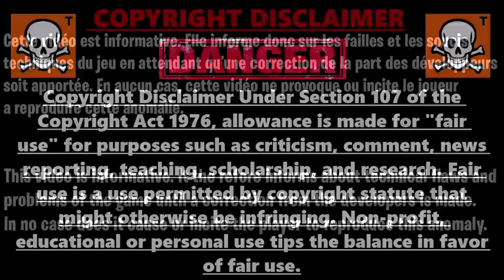NOUVEAU GLITCH XP ILLIMITÉ FORTNITE, COMMENT GAGNER 200K XP EN 20 SECONDE FORTNITE, GLITCH FORTNITE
Code de l'île pour gagner des xp illimité sur fortnite : 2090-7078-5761

▬▬▬▬▬▬▬ • BIENVENUE 😍 • ▬▬▬▬▬▬▬

▬▬▬▬▬▬▬ • PARTENAIRES 💪 • ▬▬▬▬▬▬▬

👉StealthGamer:
"SOISCOOLMEC"
"STRIKESOISCOOL"

TikTok "SoisCoolMecYTB"
👻Snapchat "soiscoolmec"

.▬▬▬▬▬▬▬ • TOP DON 💰 • ▬▬▬▬▬▬▬

▬▬▬▬▬▬▬ • MUSIQUE OUTRO 🎵 • ▬▬▬▬▬▬▬